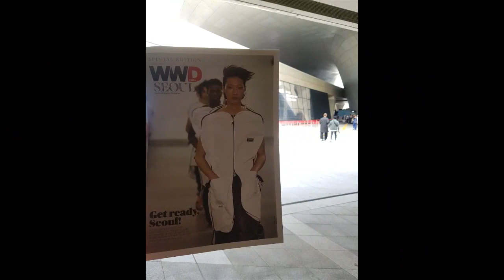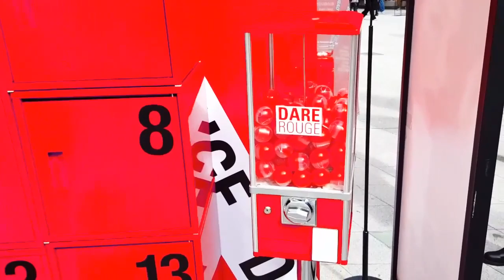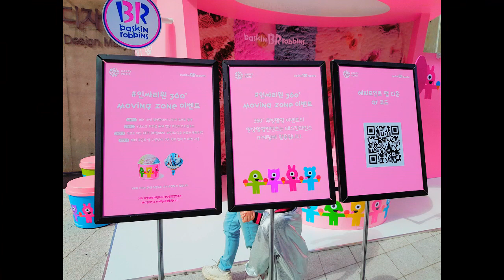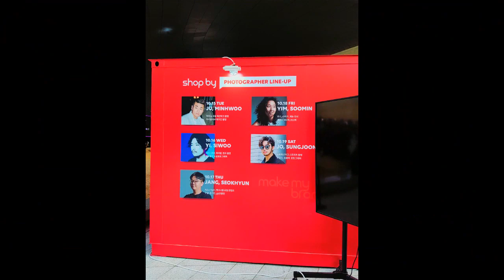[써니포텐TV] 2020 S/S 패션위크 동대문 DDP 에 가다 2019패션위크ㅣ SEOUL FASHION WEEK 2019.10.14-19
[써니포텐TV] 2020 S/S 패션위크 동대문 DDP에 가다 2019패션위크 ㅣ SEOUL FASHION WEEK 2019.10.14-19

감사합니다.

ㅡㅡㅡㅡㅡㅡㅡㅡㅡㅡㅡㅡㅡㅡㅡㅡㅡㅡㅡㅡㅡㅡㅡㅡㅡㅡㅡㅡㅡ

썬주부TV
1. 포메라니안 먹방, 애견간식 리뷰, 포메라니안 ASMR, 애견먹방, 멍멍이먹방, 김사랑먹방.
2. 썬주부 리빙,음식등등  집에서 사용하는 모든 것 관련 리뷰 및 언박싱.

*아가 웃음소리 출처*
친구 둘째 아들 : 김라온

HYP MUSIC
HYP - Blue Angle